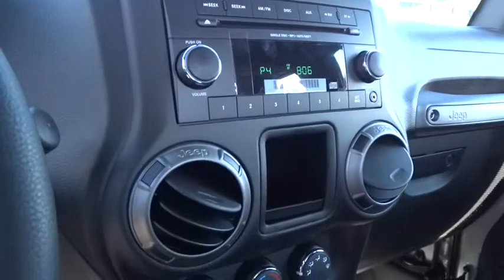2015 JEEP WRANGLER Reno, Carson City, Northern Nevada, Sacramento, Elko, NV FL758592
2015 JEEP WRANGLER
2015 JEEP WRANGLER FREEDOM EDITION - Stock#: FL758592 - VIN#: 1C4AJWAG4FL758592

Billet Silver Metallic Clear Coat exterior, Sport trim. CD Player, TRANSMISSION: 5-SPEED AUTOMATIC (W5A5... ENGINE: 3.6L V6 24V VVT, QUICK ORDER PACKAGE 24B, iPod/MP3 Input, 4x4. Warranty 5 yrs/100k Miles - Drivetrain Warranty; READ MORE!br /br /KEY FEATURES INCLUDEbr /4x4, iPod/MP3 Input, CD Player MP3 Player, Steering Wheel Controls, Rollover Protection System, Electronic Stability Control, Bucket Seats. br /br /OPTION PACKAGESbr /TRANSMISSION: 5-SPEED AUTOMATIC (W5A580) Hill Descent Control, Tip Start, QUICK ORDER PACKAGE 24B Engine: 3.6L V6 24V VVT, Transmission: 5-Speed Automatic (W5A580), ENGINE: 3.6L V6 24V VVT (STD). br /br /EXPERTS CONCLUDEbr /KBB.com explains There's generous ground clearance, minimal overhangs, and that distinctive Jeep look, of course. Being equipped with 4-wheel drive, the Wrangler is nearly unstoppable off road.. br /br /VISIT US TODAYbr /At Lithia Chrysler Jeep of Reno our first and foremost goal is to make your car-buying and ownership experience better than any other you've had near Carson City, Auburn CA, Sparks and beyond. And prepare to have your expectations exceeded. br /br /Price does not include $449 Dealer doc fee, taxes and license fees.ï¿½ Price contains all applicable dealer incentives and non-limited factory rebates. You may qualify for additional rebates; see dealer for details. br / Our multi-point inspection does not guarantee a recall free vehicle.